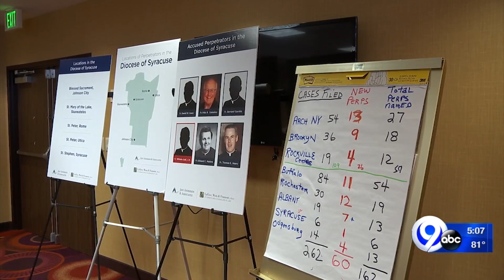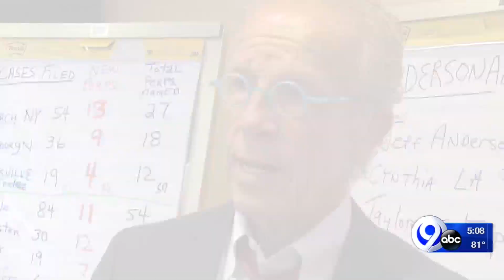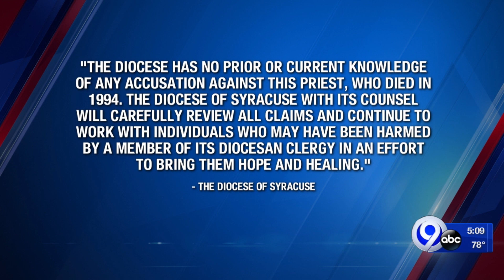6 clergy sex abuse lawsuits filed against Diocese of Syracuse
6 clergy sex abuse lawsuits filed against Diocese of Syracuse